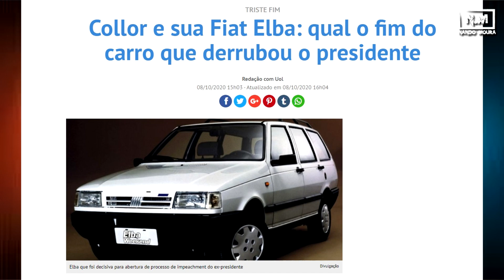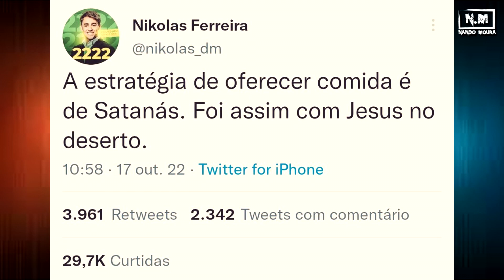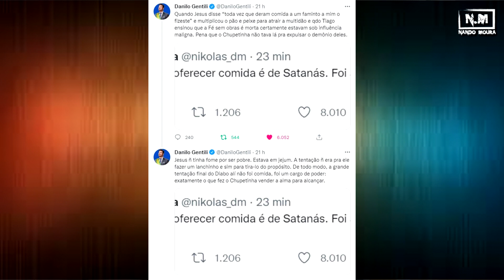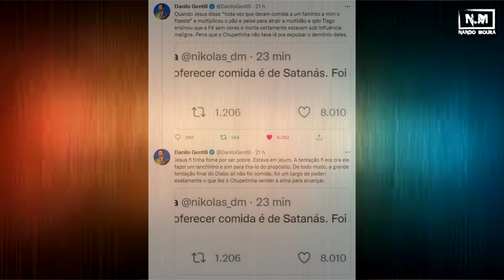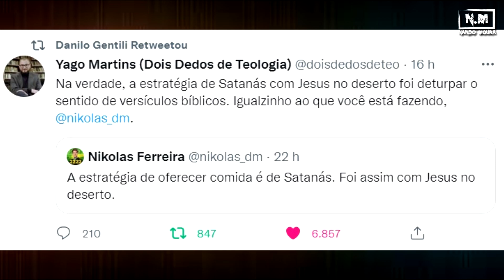AGORA VAI! - GENTILI CONCORRERÁ À PRESIDÊNCIA!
Proteja-se do governo destes dois bandidos, participe das aulas dia 25 e 26.